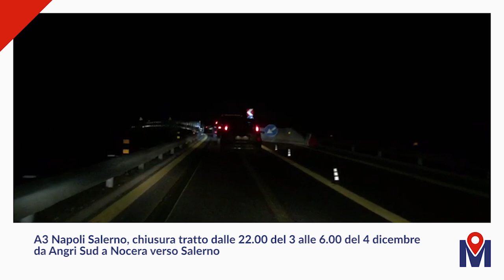Muoversi video news mattina 03/12/18